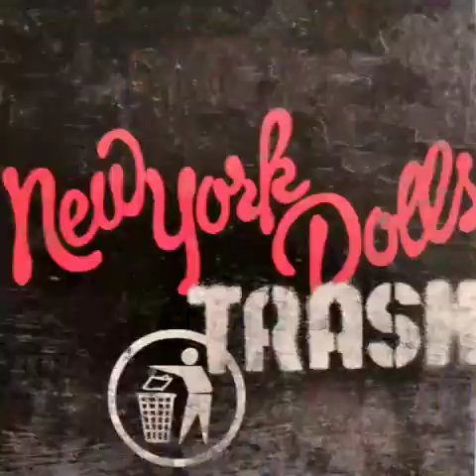New York Dolls - Trash bass cover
aaaaaaa...
how ya call ur luv'r booiiiiiii ???

ah...
quick one then off to da work.
cleaning today..
trash and shit..

cheers !